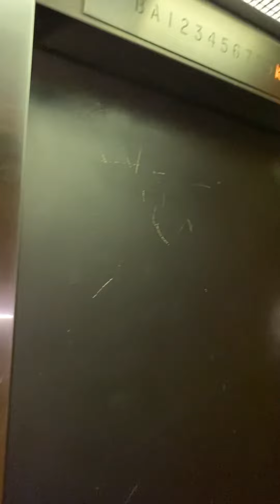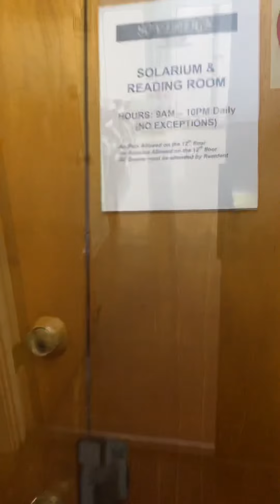360 Ocean Blvd #303, Long Beach CA